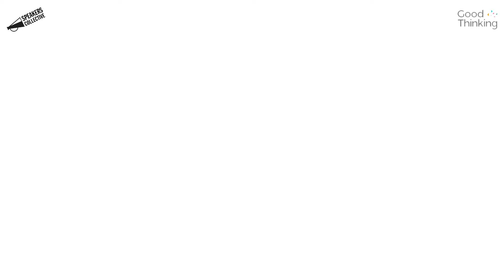John Allison - Member of the Speakers Collective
The last year has been a challenging one for us all. Whether you’ve been spending more time at home, going to work as an essential worker or making the move to homeschooling, COVID-19 has led to a huge change in the way we are able to lead our lives. After so many months of restrictions, you might be struggling with boredom or loneliness, or be stressed about your job and finances. But it’s important to remember that you’re not alone.

Good Thinking has been working in collaboration with The Speakers Collective to produce a mini-series that explores how the last twelve months have affected people with lived experience of mental health. The videos share a range of lived experience and provide advice and suggestions that might help you or people you know.

In this video, John Allison, founder of Motion to Mind and member of The Speakers Collective talks about energy and the things we can do to generate energy.

To find out more about how Good Thinking can support you,

About The Speakers Collective
'We work together with a shared commitment to challenge stigma, facilitate important conversations and promote learning on a variety of social issues.'

The Speakers Collective is a Social Enterprise. Their members hope that by sharing their own lived experience they can help others.